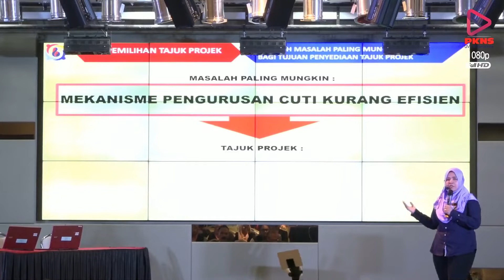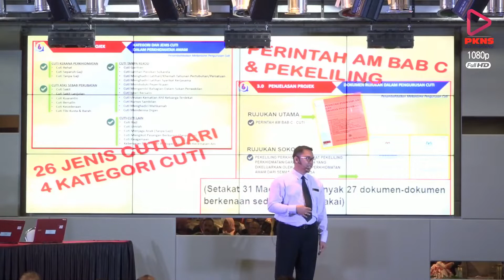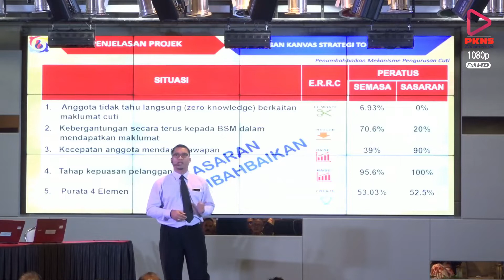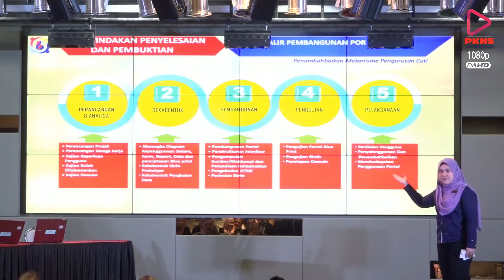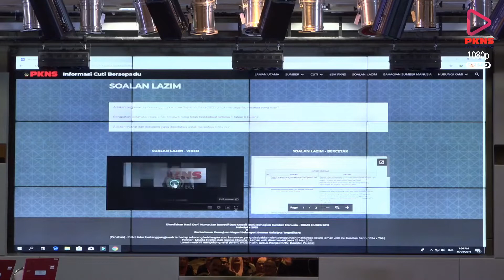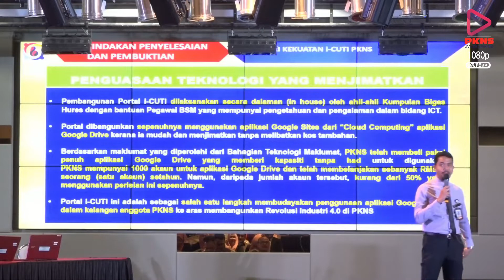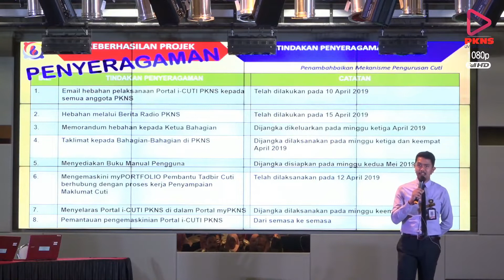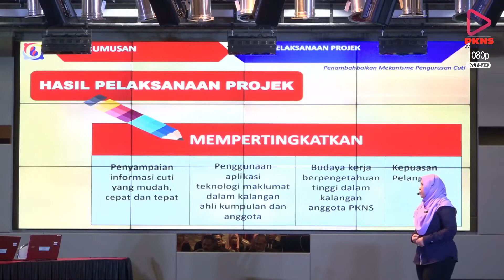KIK PKNS 2019 - Bigas Hures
Persembahan kumpulan Bigas Hures di Konvensyen Kumpulan Inovatif dan Kreatif PKNS 2019.